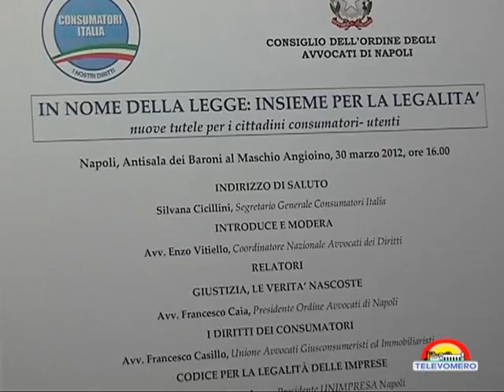Convegno Legalità Servizio Tg Televomero